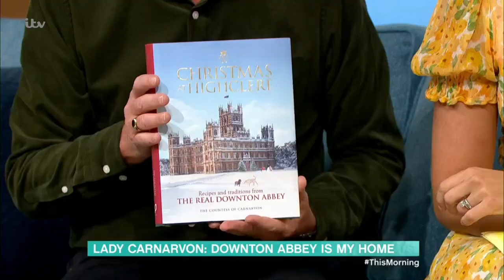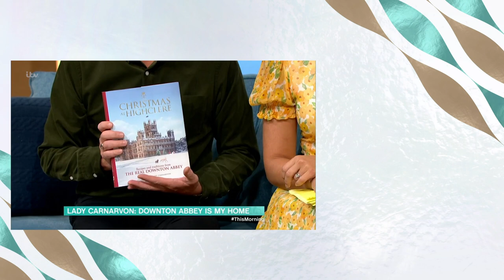Lady Carnarvon on Living on the Downton Abbey Set | This Morning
It’s one of the most recognisable castles on the telly, but the magnificent mansion, Highclere Castle is more than just a TV set for ‘Downton Abbey’. It’s a place Lady Carnarvon calls home. Residing at the picturesque castle for more than 10 ten years, the Eighth Countess of Carnarvon admits life as a Countess is more than just high teas and leisurely picnics. She joins us now to tell us how ‘Downton Abbey’ has impacted her life and what it takes to run a 600-acre, 300 bedroom, 1,200-year-old castle. Plus, ahead of the release of her latest book ‘Christmas at Highclere’, the novelist opens up on the mammoth operation that is Christmas at a castle... Downton Abbey style!